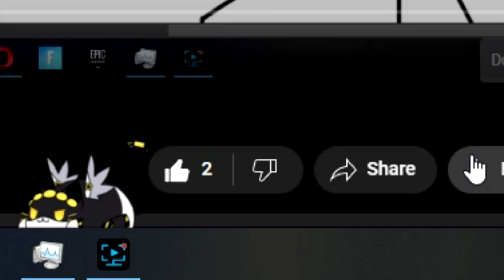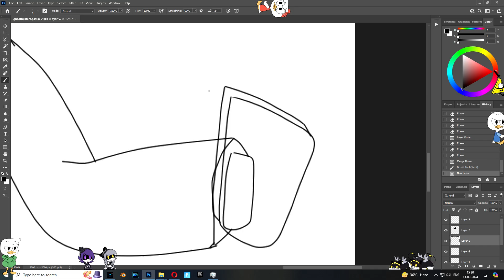Some Random SHIMEJI moments on My PC | MURDER DRONES | GRAVITY FALLS | DUCKTALES